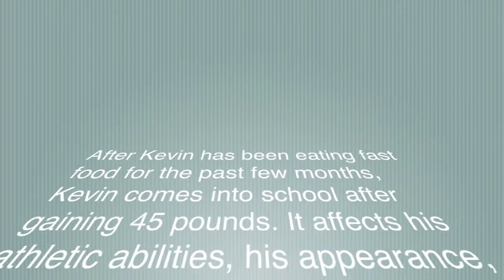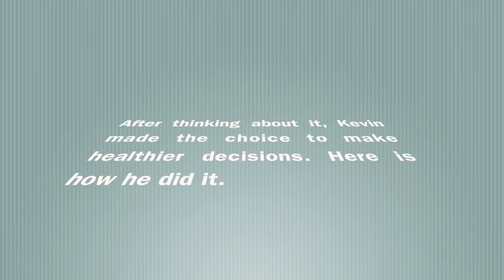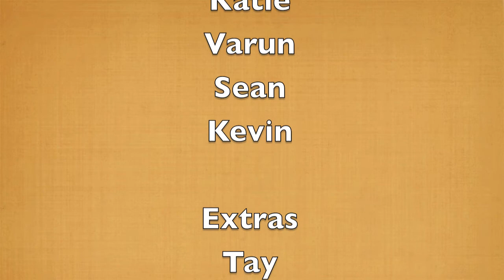Kevin and the Macattck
An educational video
2st sem 2st video
trying to use the special effects and get a feel for the program.
Songs: Bob Marely: "Buffalo Soldier" and "everything is going to be alright"